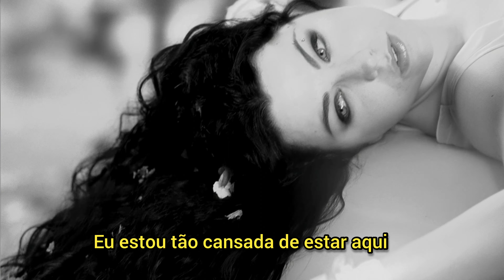Evanescence - My Immortal - Remasterizado e Legendado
Data de lançamento: 2003
Artista: Evanescence
Álbum: Fallen
Gêneros: Rock, Folk
Indicações: MTV Video Music Award: Melhor Clipe de Rock...

Watch the official music video for "My Immortal" performed by Evanescence

Music video by Evanescence performing My Immortal. (C) 2004 Wind-Up Records, LLC

Música